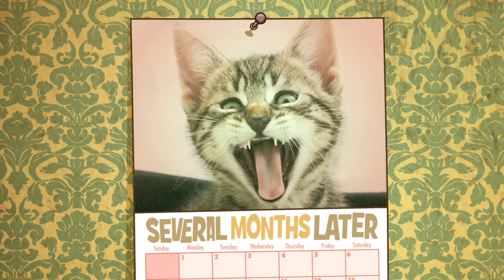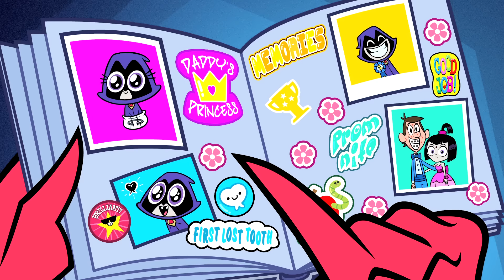Teen Titans Go! | A Funny Cat Video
Try not to laugh at this hilarious Teen Titans Go! cat compilation!

All DC related characters and elements © & ™DC Comics 2017